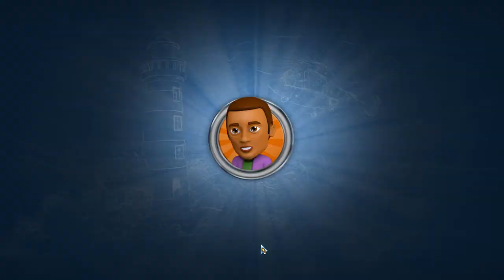[Rescue Team 4] Play